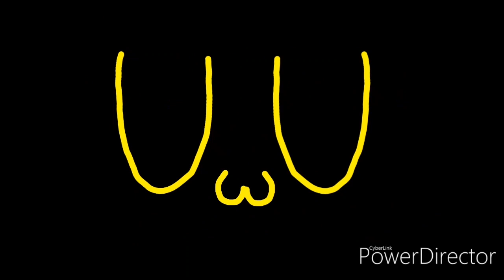Mikecrack El Auténtico Prro Alfa Macho Pecho Peludo! 😂 | MEME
atte: casmy 👌